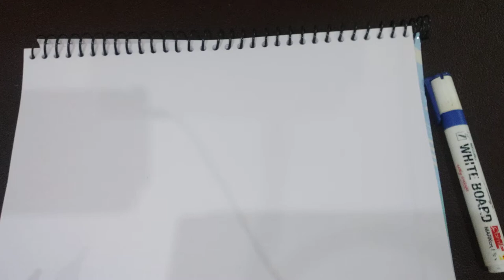Learn German || Lesson 4 - All alphabets pronunciation in German || Telugu lo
Books which help you to grow technically

Hands-On Microservices with Spring Boot

Stay in touch with us on Facebook for instant updates, click here i.e.

The Playlist which makes you knowledgeable displayed in order of their viewership